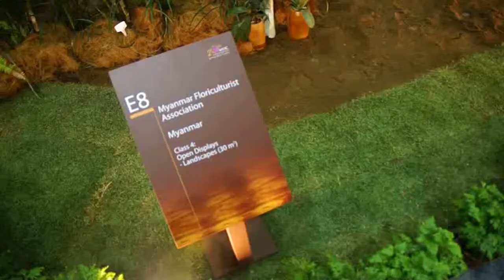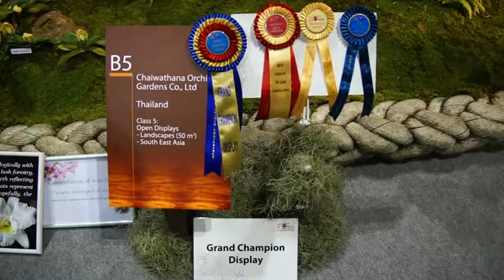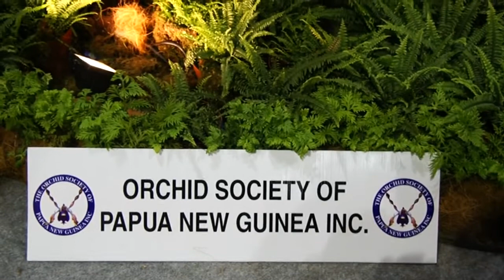World Orchids Show Singapore